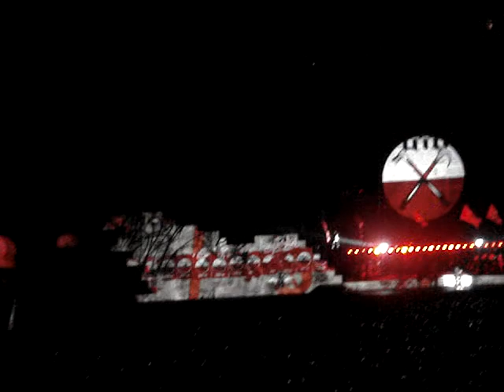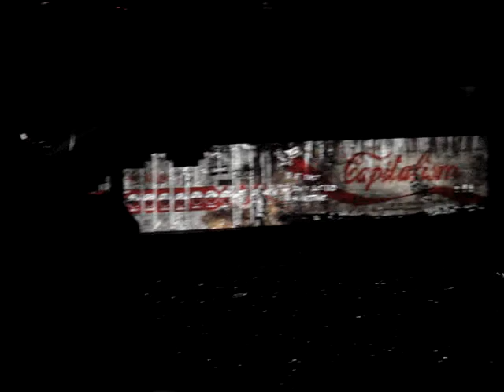Roger Waters - In The Flesh? - The Wall live @ são paulo, sp